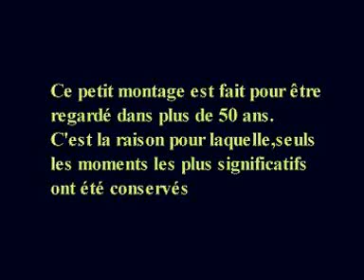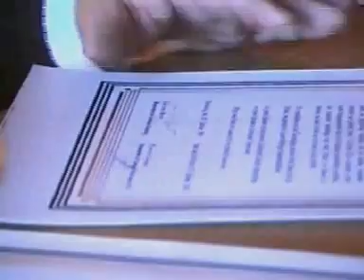Jumelage Saint Jean - Dachsberg, juillet 1993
Jumelage de Saint Jean de Sixt en Haute Savoie avec Dachberg, Allemagne, juillet 1993.
A regarder à partir de... 2043.